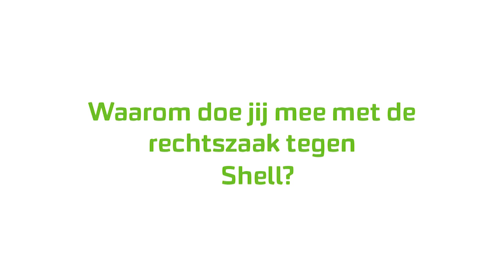Ruben van der Meer eerste mede-eiser in rechtszaak van Milieudefensie tegen Shell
Shell is de grootste vervuiler van Nederland. Shell stoot 2 keer zoveel broeikasgassen uit als heel Nederland bij elkaar. Milieudefensie wil dat Shell hiermee stopt. Doet Shell dat niet, dan begint Milieudefensie een rechtszaak. En we vragen jou om ons hierbij te helpen.

Ruben van der Meer is de eerste mede-eiser in de rechtszaak van Milieudefensie tegen Shell. Word ook mede-eiser